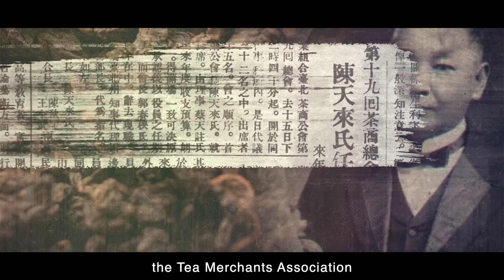名人故居故事導覽影片(三)|陳天來故居|英文短版